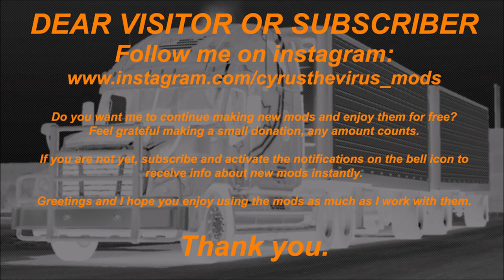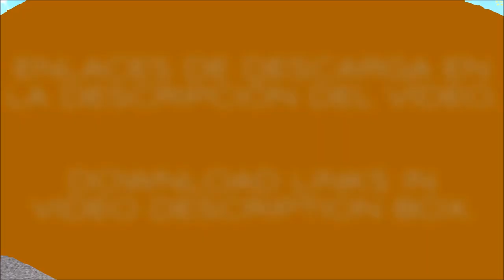KRAMPE SB3060 AGRICULTURAL TRAILER ETS2 1.31.x (NEEDS AGRAR TRUCK).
ENGLISH - INGLÉS

YOU CAN SHARE IT FREELY BUT ONLY USING THE ORIGINAL LINKS. UPLOAD THE FILES TO OTHER SERVERS IS NOT PERMITTED.

If you like my works, you can help me keep moving forward and creating more and better mods. No amount is too small. THANK YOU.

KRAMPE SB3060 AGRAR TRAILER (NEEDS AGRAR TRUCK).

Works on: ETS2 1.31.x.

Standalone trailer.
5 skins.
10 cargos.
Steerable & liftable axles.
Sides and rear reflex stripes.
Advanced coupling.
Gamelog error free.

Credits: CyrusTheVirus, Giants Software.

YOU CAN SHARE THEM FREELY BUT ONLY USING THE ORIGINAL LINKS.

SPANISH - ESPAÑOL

Si te gustan mis trabajos, puedes ayudarme a seguir avanzando y crear más y mejores mods. Ninguna cantidad es poca. GRACIAS.

TRAILER AGRÍCOLA KRAMPE SB3060 (NECESITA CAMIÓN AGRÍCOLA).

Funciona en: ETS2 1.31.x.

Trailer independiente.
5 skins diferentes.
10 cargas variadas.
Ejes direccionales y elevables.
Bandas laterales y traseras reflectantes.
Enganche de trailer avanzado.
Sin errores en gamelog.

Créditos: CyrusTheVirus, Giants Software.

A disfrutarlo!!!

MODS PROTEGIDOS POR LICENCIA CREATIVE COMMONS V4.0.
SE PUEDEN COMPARTIR LIBREMENTE PERO SOLAMENTE USANDO LOS ENLACES ORIGINALES.